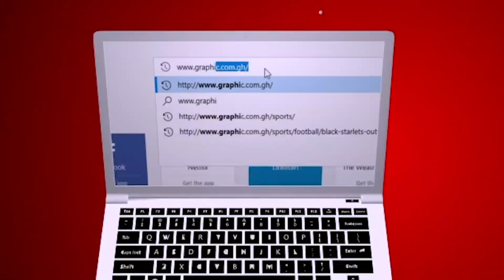Rev Dr Ebenezer Markwei MATTERS OF FAITH - IMPERFECT PERFECT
Today message on MATTERS OF FAITH by Rev Dr Ebenezer Markwei is - IMPERFECT PERFECT